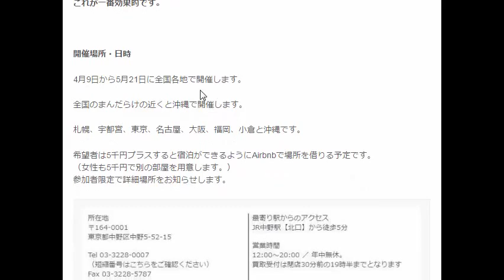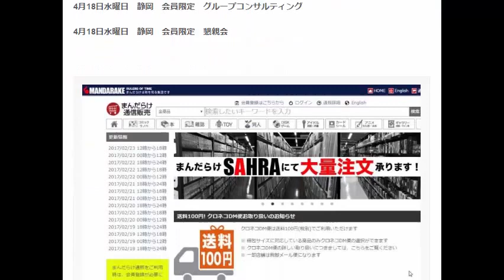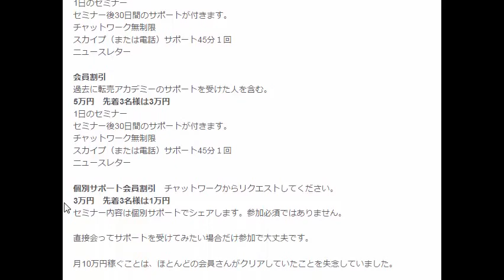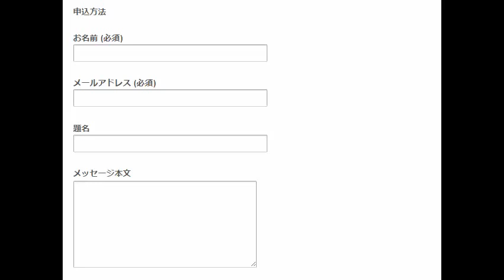転売アカデミーの輸出サポートを受けると稼げる３つのワケ